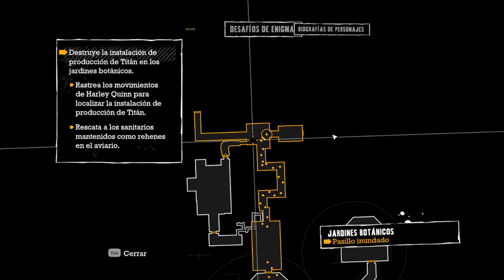Cada vez más cerca de ti Joker | Batman Arkham Asylum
Ya casi te atrapa mi enemigo mortal :D